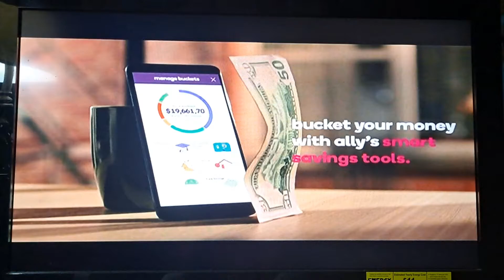Wrdw News 12 Celeste Springer 6:00PM 2/19/2021